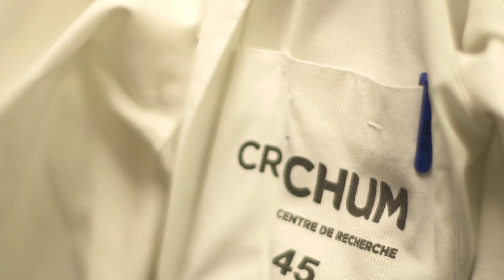Visez une carrière en biochimie! - Valérie De Rop